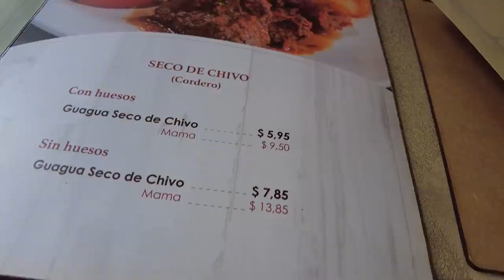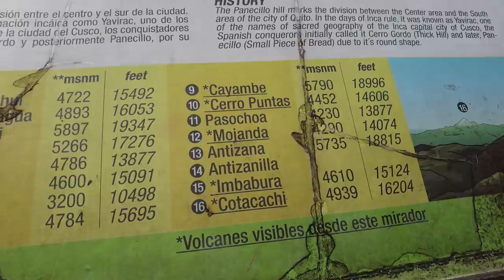TAKING A BREAK FROM THE VAN [Why We Ditched The Van] S5E10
TAKING A BREAK FROM THE VAN. Why did we ditch the van?
Snow and CUrt are full-time van life travelers that are currently in Ecuador. This van life couple loves their tiny house on wheels, but sometimes it is just not practical to take the van to certain destinations. A great example of that is anytime they want to adventure around a large city. There simply is not an easy way to do that in the city. So, they ditched the van to take you on a tour of the Historic City Center of Quit! Come along for the tour as we see amazing churches from the 1700's! But, for those of you following along on this journey with Snow and Curt... do not worry, they get back to the van and the van life travel journey will continue.